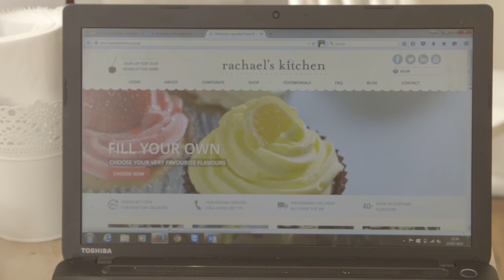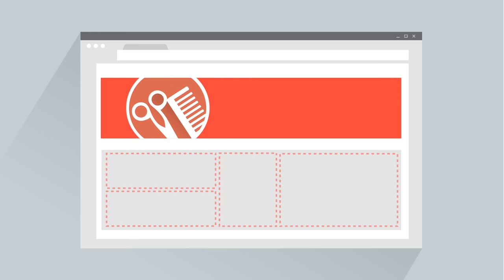Your online goals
Taking your business online offers a lot of opportunities, but with so many options, it’s easy to spin your wheels and lose focus. Setting specific goals can help as you begin to navigate
the digital world.